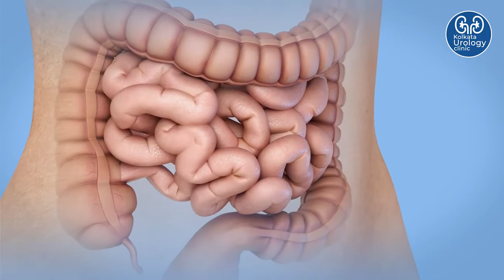Bladder Cancer Journey | Mr. Ramkrishna Kundu | Neobladder | Dr. Abhay Kumar | Kolkata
Mr. Ramkrishna Kundu came to me with a history of passing blood in urine. In CT scan report we found a large bladder tumor. On cystoscopy & biopsy report it was a high-grade Urinary bladder carcinoma. In this kind of cases, the urinary bladder has to be removed and a new urinary passage has to be created. The options of neobladder (artificial bladder) and Ileal conduit (Stoma pouch on abdomen wall was explained to him.
No one likes to have a stoma or a plastic bag attached on the abdomen wall. He was highly desire for neobladder. The benefit of neobladder is patient doesn’t have to carry any bag in their body. We operated on him & removed the whole bladder and created a new bladder from his own intestine. The surgery went smooth and he was discharged within 5 days. On final biopsy report showed, he is free from cancer. Now he is passing urine through his normal urinary passage without trouble and he is able to control his urine completely. He leads a near normal life.

Please listen to his story & spread the message.

Dr. Abhay Kumar, Consultant Urologist, Uro-Oncologist and Robotic Surgeon
Head-of-department Urology, Surgical Oncology and Robotic Surgery
Medica Superspeciality Hospital, Kolkata

to know more about Dr. Abhay Kumar & services.